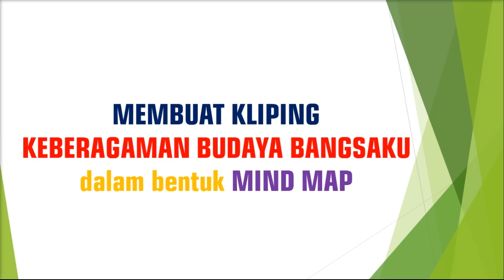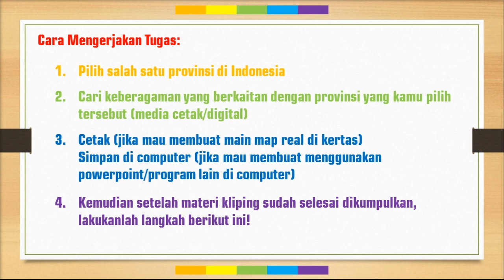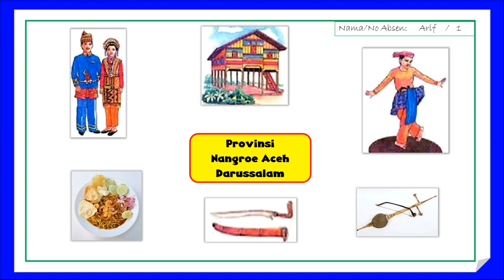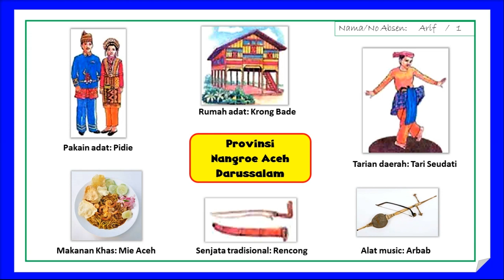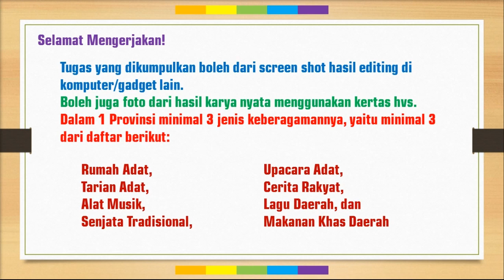Tugas 1 Daring Keberagaman Kelas 4 Tema 1 Sub Tema 1